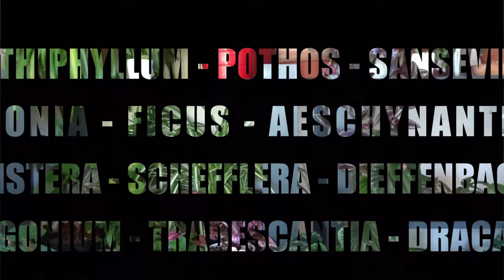Les POTHOS - Entretien et présentations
Salut !!! Comment vas-tu? On se retrouve pour une vidéo sur les Pothos... Enfin pas exactement.. Sur les Epipremnum et Scindapsus... Tu comprendras en regardant la vidéo.
Ces plantes dites faciles sont tellement simples et pardonnent tout !! Ou presque .. Ca aussi tu le verras dans la vidéo.

Bon visionnage =)